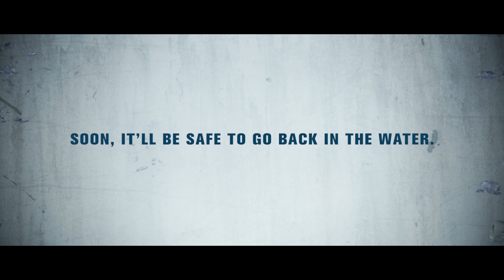It's coming.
At FDIC Booth 1823, we'll introduce the reason it'll soon be safe to go back in the water.

Keep up with HURST Jaws of Life news by signing up for our newsletter